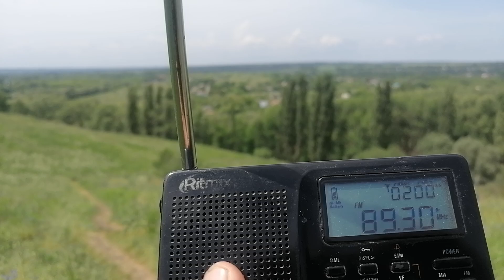[Tropo] 89,3 MHz - Pervoe Setevoe Radio - Yelets (108 km)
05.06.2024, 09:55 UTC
QTH: Semiluki, Voronezh region, Russia
Equipment: Ritmix RPR-7020 (Tecsun PL-606), antenna built-in-whip+external telescopic